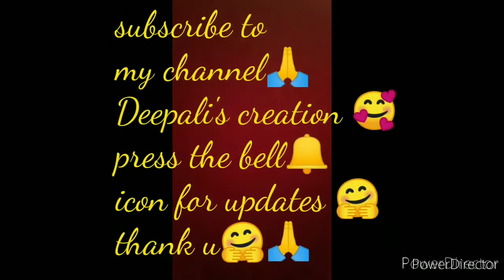Circular plazzzo cutting in simple way. In India